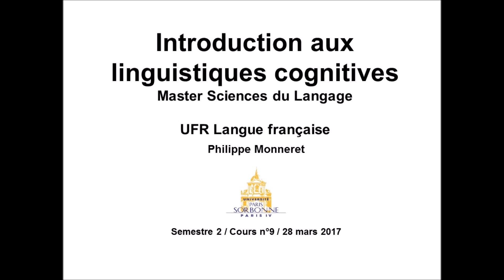Introduction aux linguistiques cognitives 2016-2017 Semestre 2 Cours n°9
Cours de linguistique de Philippe Monneret (Master Sciences du langage, UFR Langue française, Université Paris-Sorbonne). Introduction aux linguistiques cognitives 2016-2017. Semestre 2. Cours n°9